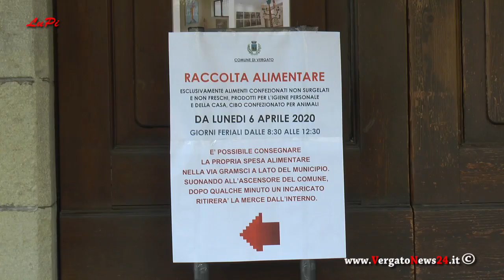Vergato - Il sindaco Giuseppe Argentieri aggiorna su COVID-19 e aiuti alle famiglie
Vergato - Il sindaco Giuseppe Argentieri aggiorna su COVID-19 e aiuti alle famiglie, le iniziative dell'amministrazione per la spesa solidale e infine la situazione delle forniture mascherine e guanti in parafarmacia Gruppioni. Da vedere e sentire